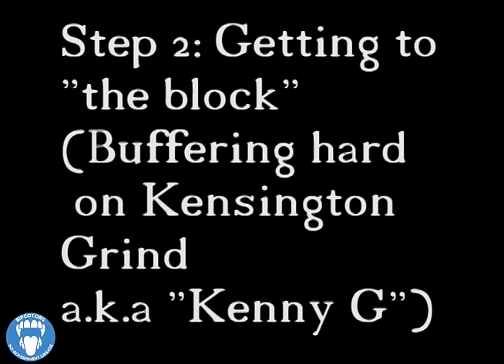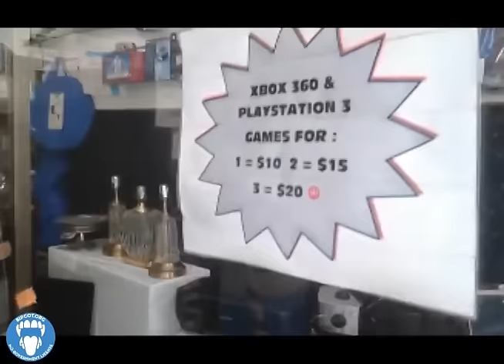Feen The Homeless - a 4-minute libertarian ghetto movie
The Freedom Feens street team doing liberty outreach to Philly's homeless in the Kensington 'hood. This video is of the team is giving out MP3 players pre-loaded with Freedom Feens episodes, epoxied to prevent other media from being added. lol.

Street team: Steve Miller-Miller, James Babb.
Camera: Al Freedman.
Editing: Michael W. Dean.

Covered: BipCot NoGov license. Anyone may reuse in any way except governments and government agents.